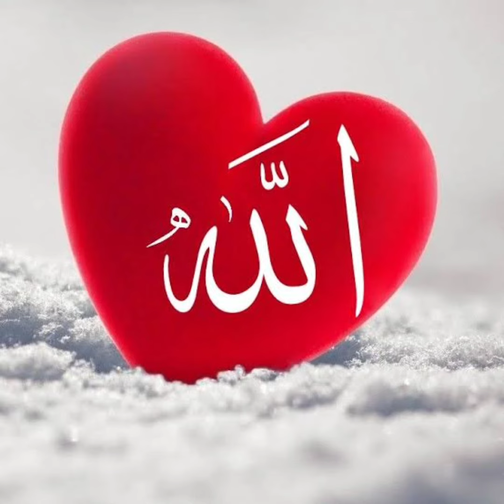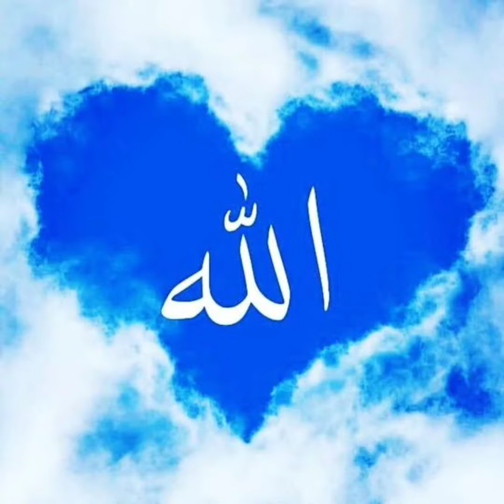Allah Hu Allah 🤲🤲🥰 Islamic status